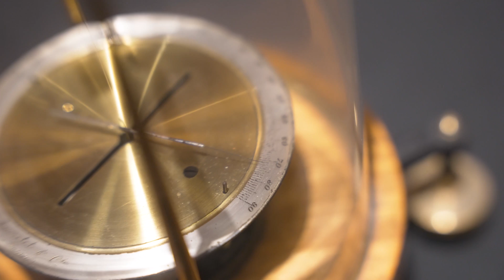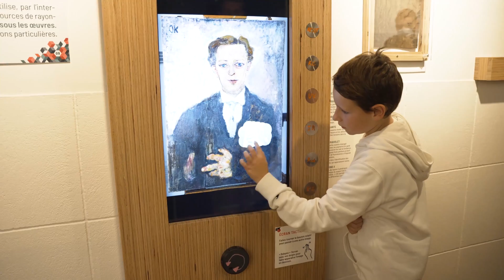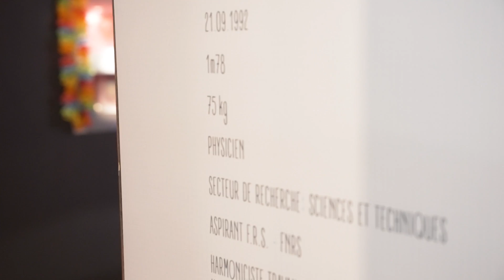La Maison de la Science - Pôle Muséal et Culturel de l'Université de Liège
L’asbl La Maison de la Science a pour mission la promotion et la vulgarisation des sciences pour tous les publics. Avec une collection d'environ 1500 pièces, comprenant notamment les objets et instruments électrotechniques Montefiore, les modèles cinématiques de Reuleaux, une collection d’hologrammes et des instruments de gynécologie, La Maison de la Science documente un large pan du patrimoine des sciences et des techniques à l’Université de Liège, dans les domaines de la médecine, de l’ingénierie, de l’acoustique, de la physiologie, de la pharmacie, de la minéralogie, etc. En savoir plus